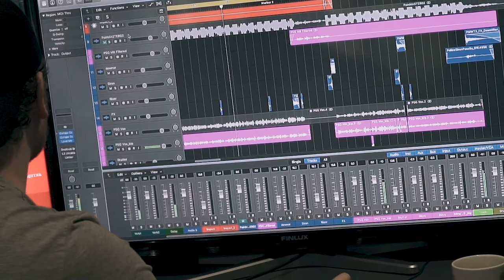HaychCypriot - Pain [Music Video] | Link Up TV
HaychCypriot makes his debut on the channel with the music video to his Akash Bagga directed song 'Pain'.